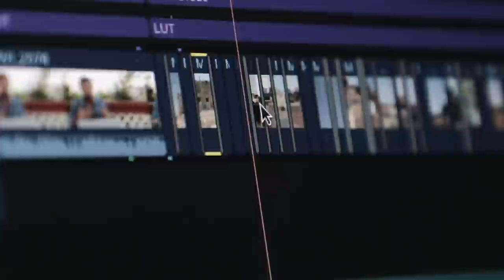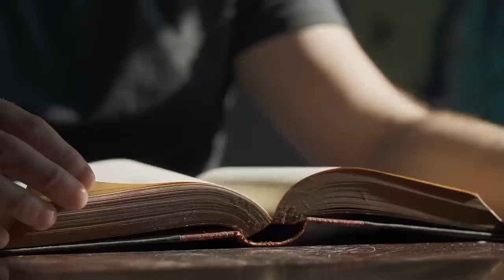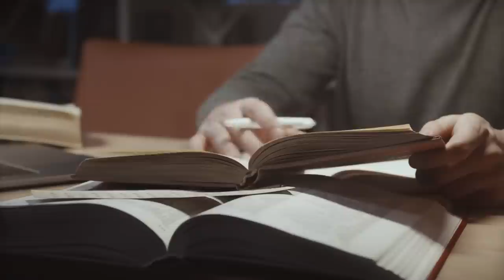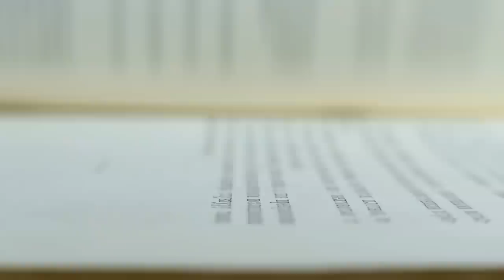Why I Stopped Waking Up at 5 AM | Hustle Culture VS Biblical Rest